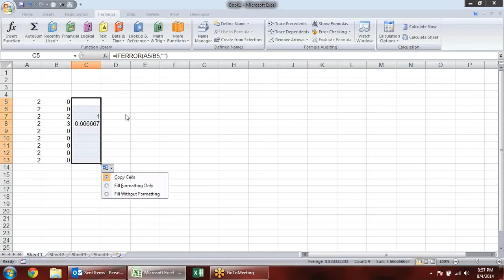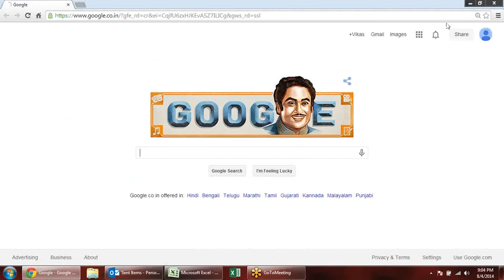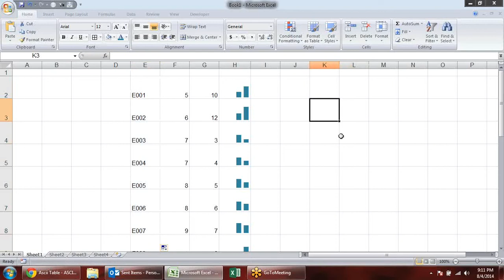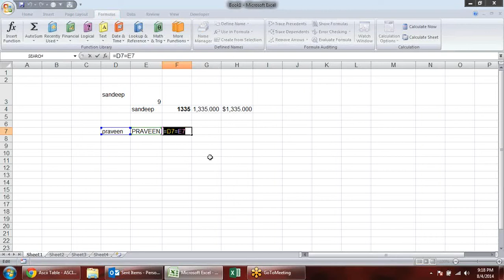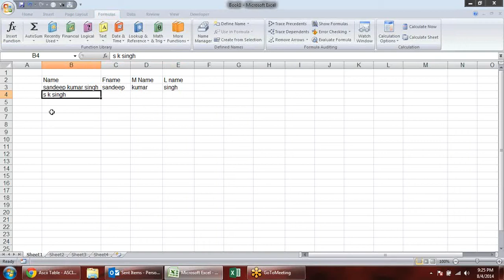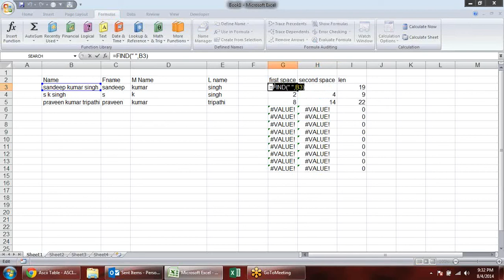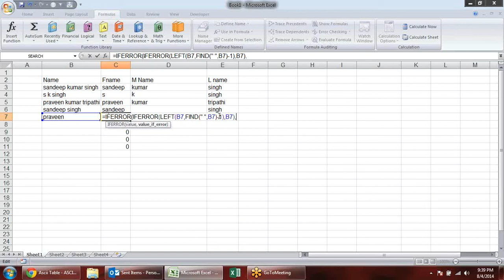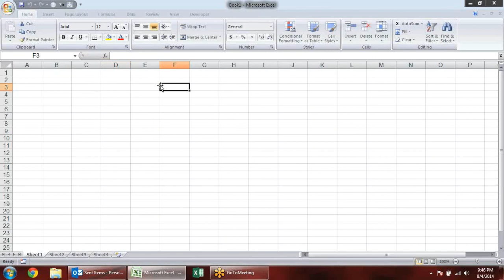Training tutorial Ms Excel advanced